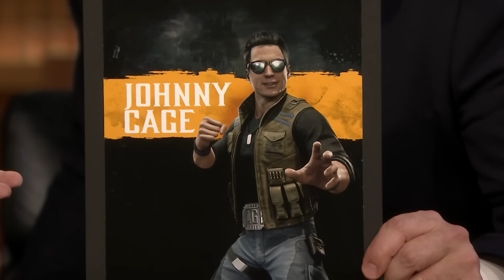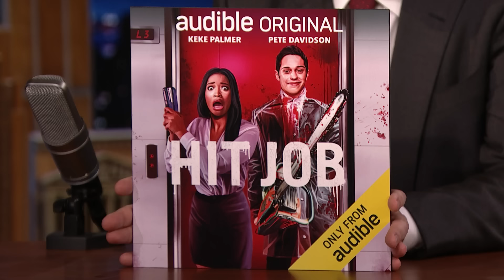The Best of Pete Davidson on The Tonight Show | The Tonight Show Starring Jimmy Fallon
Jimmy Fallon and Pete Davidson play a round of True Confessions, talk about getting stuck paying for Kid Cudi’s birthday dinner, Alec Baldwin’s workout routine and more.